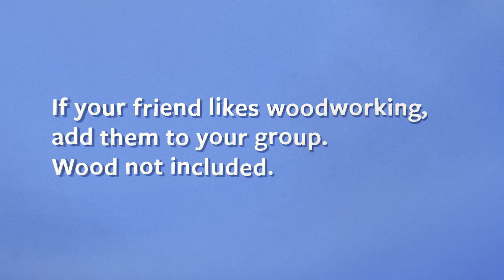Facebook Tip: come aggiungere un amico ad un gruppo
Video che illustra come come aggiungere un amico ad un gruppo Facebook